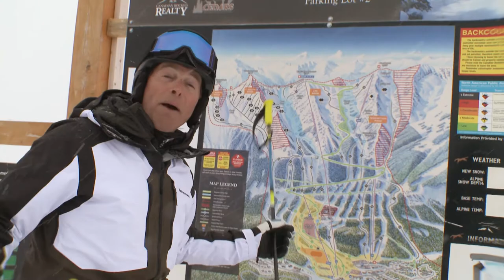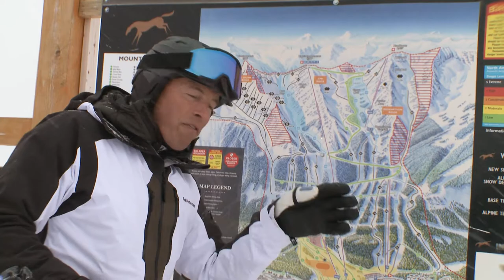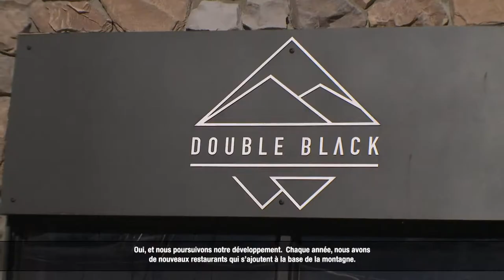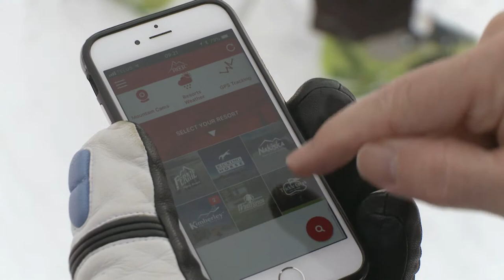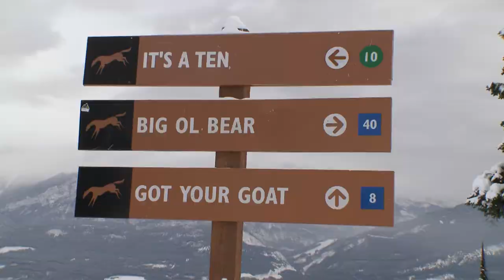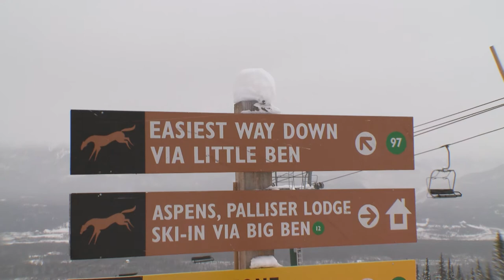Ski Mag à Kicking Horse 801